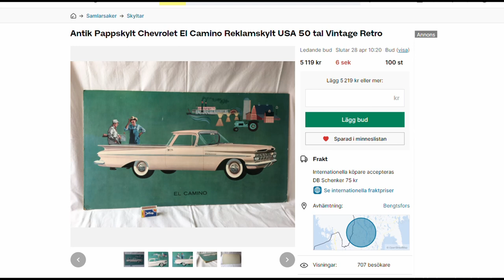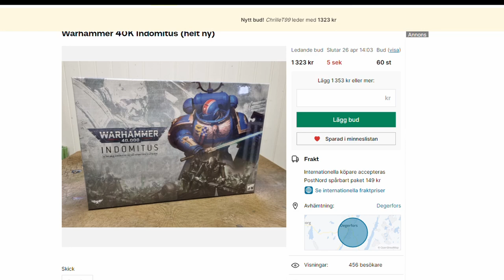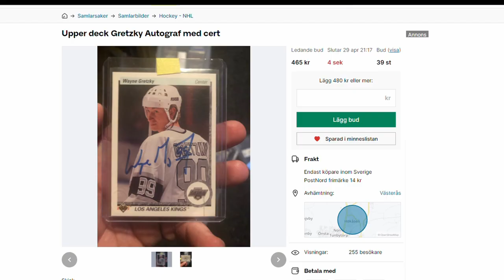Crazy Auction Bidding - On Tradera #1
Auction Hunters all over Tradera in for bidding wars of winning that one special item they really want. Auction biddings are fun to watch, both live and one so I want to share my joy by making a video of it for your entertainment.

Topic of the things that people are bidding on in this video

1. Antik Pappskylt Chevrolet El ..
2. ARMBAND 18 KARAT GULD - 19,5 CM , BRED 7,5 MM
3. 4 Riksdaler Riksmynt 1862 Karl XV (8)
4. Castlevania Symphony of the Night (Playstation)
5. 4 Mark 1753 Adolf Fredrik (3)
6. DANBRIDGE DECADE CAPACITOR TYPE DK 5 SV
7. Charlotta ABC-flickor Lisa Larson Larsson Gusta..
8. EENBERG Berättelse om Uppsala och branden 1703-..
9. Kort paket 12st Holo Rare - Jungle Set..
10. Plåtskylt Gasflaskor med reflekterande yta
11. Oculus Quest 2 - 265GB
12. Fulton gaspedal hotrod hot rod
13. INGEGERD SILOW, matta, rölakan, mono..
14. Morgan dollar 1882,1883,1884,1885 i mycket hög ..
15. Fleischmann 7365
16. Kastmynt 1778 Gustav III (12)
17. POKÉMON SAMLING! 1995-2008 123st holos! 1000+ ..
18. Exklusiva klockor Omega
19. Pelikan _Günter Wagner_
20. 1 Daler 1543 Gustav Vasa (1)
21. Seiko _Pepsi_ SKX009
22. Nao Lladro porslinsfigur - ballerina
23. GAMMAL EMALJSKYLT PRATTS BENSIN
24. IBM Portable Personal Computer
25. Star Wars Vintage C-3PO Removable Limbs
26. SX-434 STEREO RECEIVER _near mint_ vintage!
27. Tält AWAB 60-tal Blått & orange med stålställni..
28. Tag MCLaren 60i förstärkare
29. Sachs 2 växlad kickmotor
30. Warhammer 40K Indomitus (helt ny)
31. Omega Seamaster Professional 300 Dykare , autom..
32. Oscilloskop med komponentprovare Hameg HM203-5 ..
33. GAMMAL EMALJSKYLT PELLERINS VÄXT MARGARIN
34. BURBERRY trench coat kappa blå_kritrandig size ..
35. Kibris stora station Bonn Hauptbahnhof
36. Ring sk. Tvillingring 18K Vitguld med Diamanter
37. Sony A6300 + E PZ 16-50 mm f_3,5-5,6 OSS, Filma..
38. Monstera Adansonii Variegata Archi..
39. Sonos Play 1 svart
40. Longines Kronograf
41. Upper deck Gretzky Autograf med cert
42. Box med klockor 6 fack. I perfekt skick!
43. Brädspel _ Strategispel - Tapestry
44. Lego star wars bb8 set_ 75187
45. Primus Fältkök Camp stove No 41 A_B B.A. HJORTH..
46. Vit pärlemor snäcklampa
47. Warhammer Arme av Goblins
48. PHILIPS N 4504 RULLBANDARE _vintage_
49. 2 st Satsbord _ sideboard _ soffbord i massiv t..
50. Järnringen - Mutant
51. Monogram 1955 Chevrolet Bel Air Gasser _Badman_..
52. ___GUCCI___ LYXIG Gucci HATT - Classic GG LOGO ..
53. Syngonium variegata Aurea
54. Pipex gitarr pipexgitarr